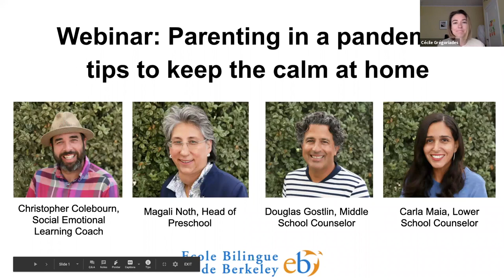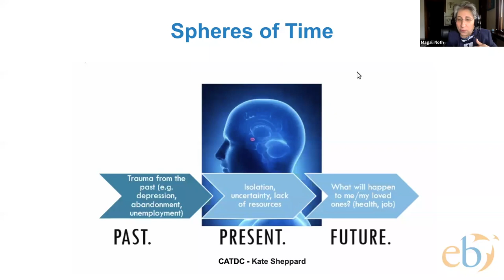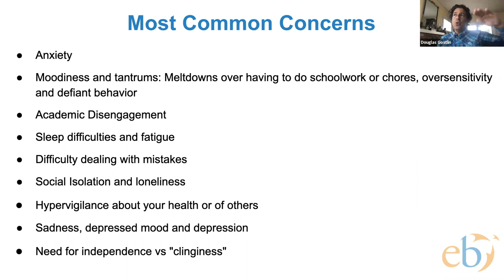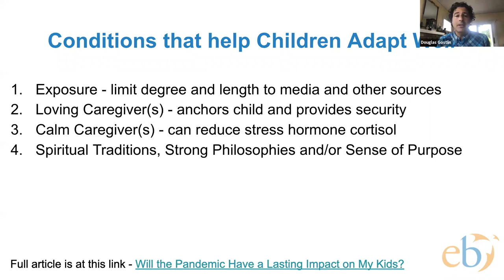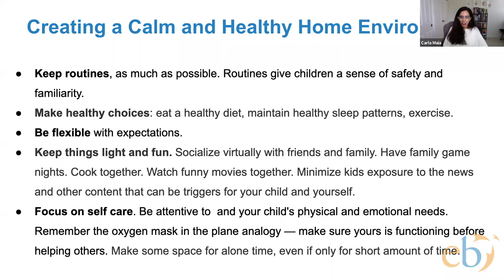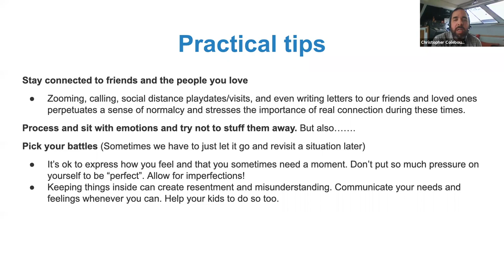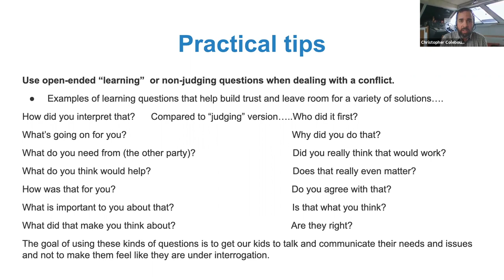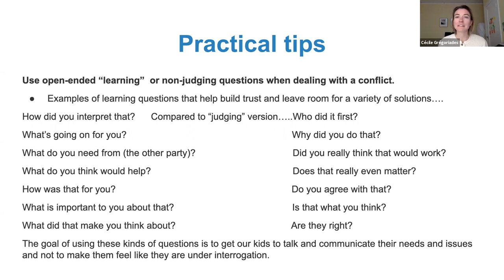Parenting in a Pandemic: Tips to Keep the Calm at Home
Being confined at home since mid-March generates a lot of stress on families. Children exhibit anxiety, tantrums, have difficulty sleeping, are lonely, or disengaged academically. Join the School Counselors and Social and Emotional Learning experts as they outline strategies to understand and manage the rollercoaster of emotions at home.

Carla Maia has 17 years of experience working as a Lower School Counselor and Social-Emotional Learning specialist at international schools in the US, Portugal, and Brazil. Carla is currently a School Counselor working with preschool and young elementary students.

Douglas Gostlin has a dual license as a Marriage, Family and Child Therapist, and a Licensed Professional Clinical Counselor. He is currently a School Counselor at Ecole Bilingue, he works primarily with older elementary and middle school students.

Christopher Colebourn has been teaching Social and Emotional learning for 5 years at EB. He received his training in SEL from Mindful Schools and in conflict resolution and restorative justice practices from SEEDS Community Resolution Center. His role is to help children better regulate their emotions, learn how to read emotions in others, build positive self esteem, learn how to calm the mind and body, and show empathy and compassion for others.

Magali Noth is the EB Head of Preschool and Kindergarten and was formerly the Dean of Students at the Lower School. Magali has helped introduce mindfulness and social and emotional learning at Ecole Bilingue.